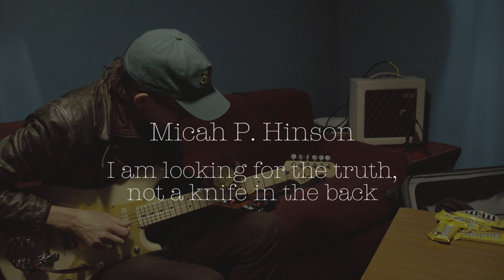Micah P. Hinson - I am looking for the truth, not a knife in the back